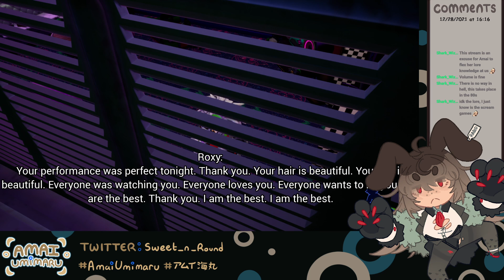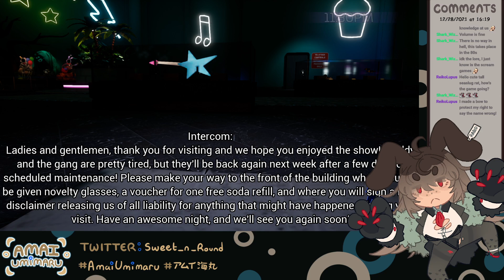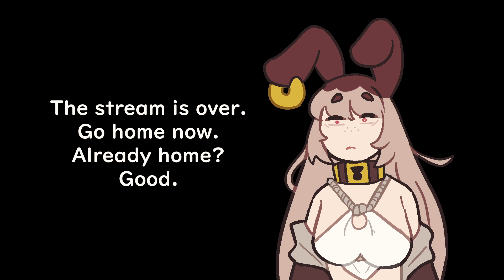we are in fred - Five Night's at Freddy's Security Breach (Amai Umimaru)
Maybe someday...I will be able to marry Freddy...